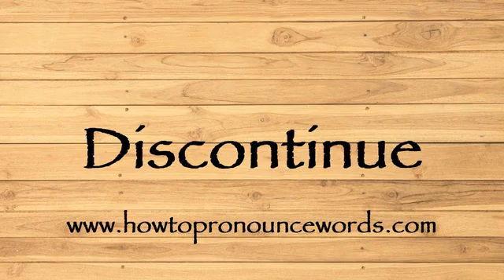How To Pronounce Discontinue ? How To say Discontinue New Video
To learn about "how to pronounce Discontinue in american english" topic , please

Our video is all about "how to say Discontinue in english" subject   but we   try to cover the   subjects:

-how to pronounce Discontinue in english

-how to pronounce Discontinue in british english

-how to pronounce Discontinue correctly

Take a deep breath and see the following video about how to pronounce Discontinue in english

how to pronounce Discontinue in american english is a WARM subject and I did my best to produce a YouTube video around this subject

That brings me to the end of the video, however if you desire more complimentary "how to pronounce Discontinue " pointers, visit our